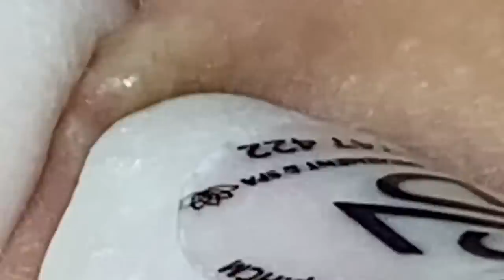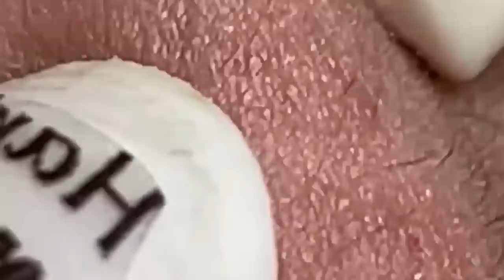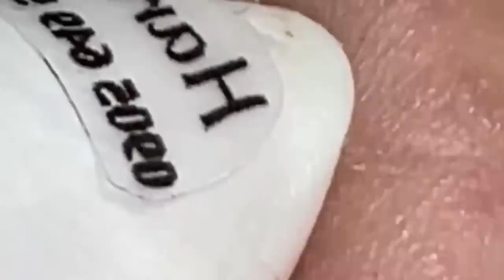𝐆𝐨𝐨𝐝 𝐓𝐢𝐦𝐞 𝐓𝐨 𝐖𝐨𝐫𝐤 𝐂𝐚𝐥𝐦 𝐓𝐡𝐢𝐧𝐠𝐬 #0294